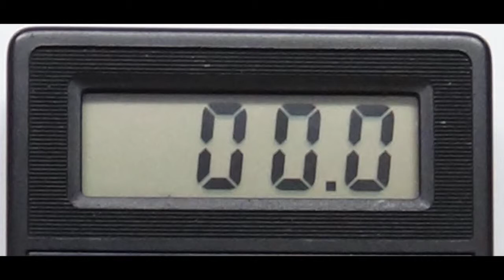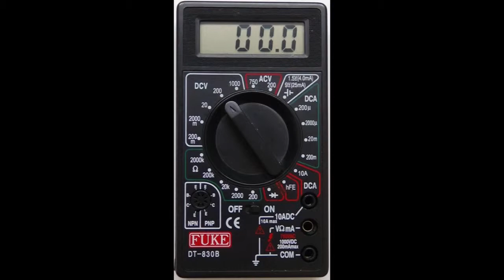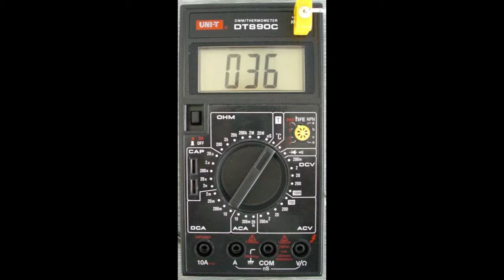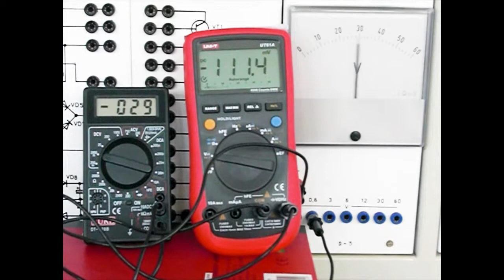MĚŘENÍ 3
Výukové video pro elektrická měření